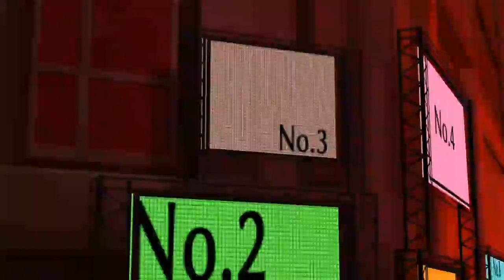[MMD | Project Sekai] More group created with a wheel but with a Virtual Singer this time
Doing it right this time

Yes you find the name for the groups this time

Effects : dDarkShader, ExcellentShadow2, RainLite + and Falling Sakura

FPS : 60